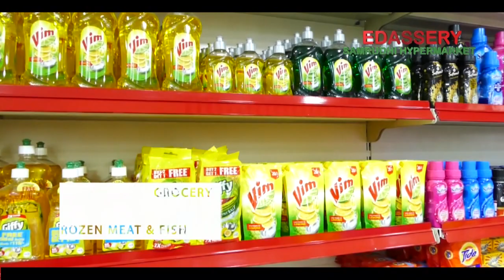ഉപജില്ലാ സ്‌കൂള്‍ കായികമേളയ്ക്ക് തുടക്കം.